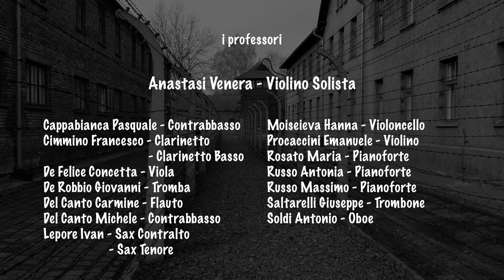Schindler's List Theme - Liceo Musicale di Sessa Aurunca - Giornata della Memoria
Schindler's List Theme orchestrato dal prof. Massimo Russo
eseguito a distanza dai professori del Liceo Musicale annesso al Convitto Nazionale "A. Nifo" di Sessa Aurunca in occasione della Giornata della Memoria

Impreziosito da un compendio di riflessioni tratte da interviste varie a Liliana Segre lettere dalla studentessa Noviello Stefania

Audio: Massimo Russo
Video: Giuseppe Saltarelli